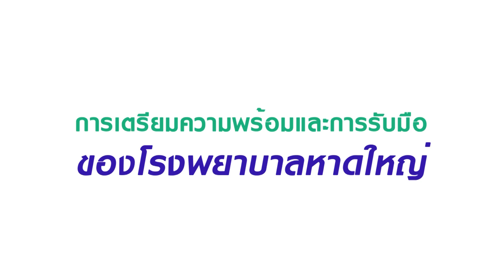สงขลาไม่พบผู้ป่วยไวรัสโคโรน่าสายพันธุ์ใหม่ 2019 ย้ำประชาชนควรเสพสื่ออย่างมีสติ!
สถานการณ์การระบาดของไวรัสโคโรน่า 2019 ในพื้นที่จังหวัดสงขลา
ยังปลอดภัยจากไวรัสโคโรน่า 2019
ย้ำประชาชนควรปฏิบัติตน "กินร้อน ช้อนกลาง ล้างมือ"
เพื่อป้องกันไวรัสโคโรน่า 2019 และเสพสื่ออย่างมีสติ

นพ.พีระพงษ์ ภาวสุทธิไพศิฐ ผู้อำนวยการโรงพยาบาลหาดใหญ่
พญ.วัจนารัตน์ นิตย์โชติ อายุรแพทย์โรคติดเชื้อ โรงพยาบาลหาดใหญ่